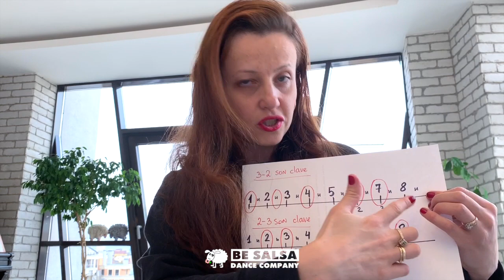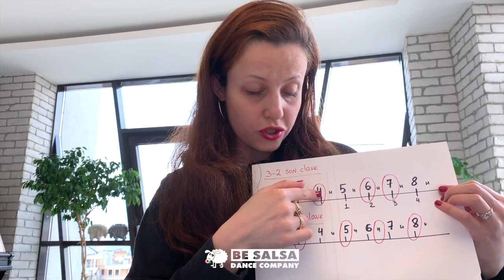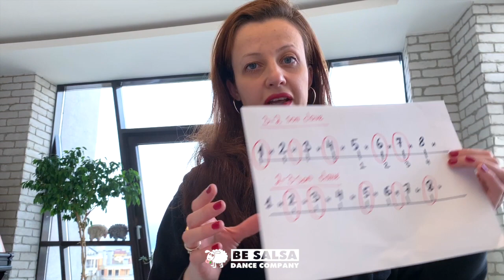Clave Rhythm tutorial for dancers - Jane Baranova (ритм клаве)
Jane Baranova (St. Petersburg, Russia)
Here's a simple tutorial on clave rhythm for on 2 dancers.
The first part contains insights to the son clave patterns, the second part of the video demonstrates elementary salsa routine to highlight the 2-3 clave pattern in the dance.